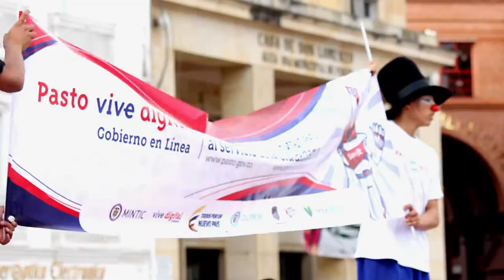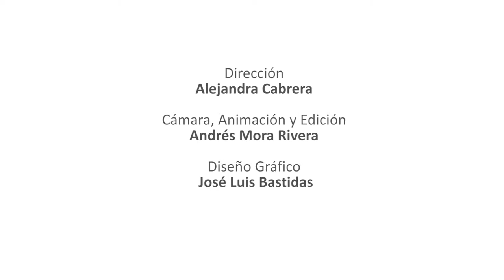PVD GEL Al Parque Plaza de Nariño marzo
Con Pasto Vive Digital Vive Gobierno en Línea PVDGel​, los ciudadanos tenemos más herramientas, para comunicarnos con la Alcaldía de Pasto, y hacer los trámites de manera digital​.

Una iniciativa del Ministerio TIC Colombia, Colciencias, Alcaldía de Pasto, y ParqueSoft Pasto.